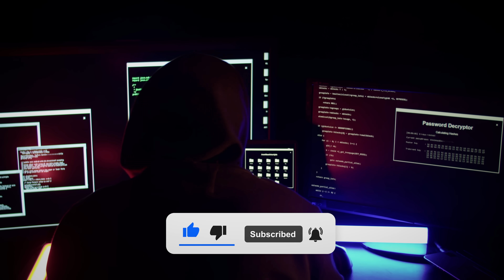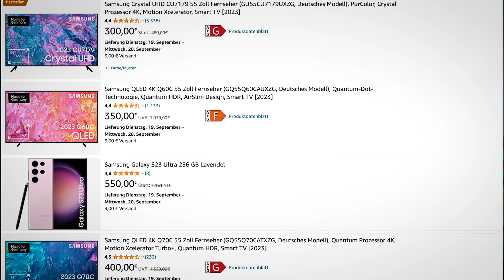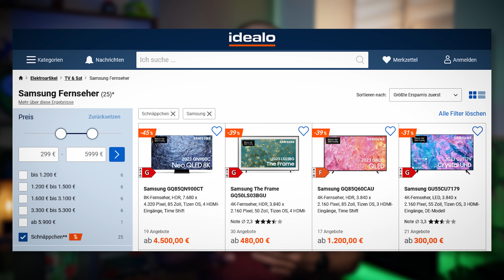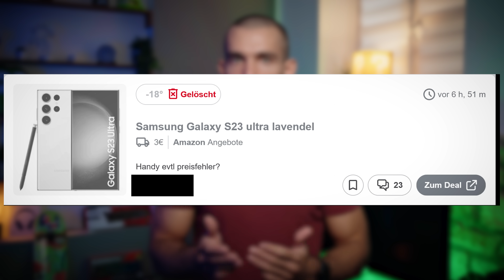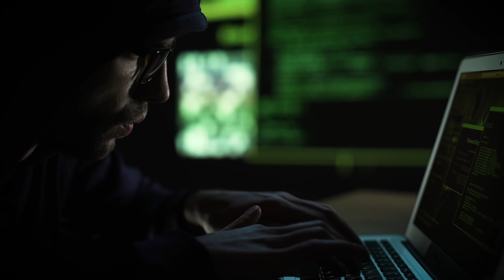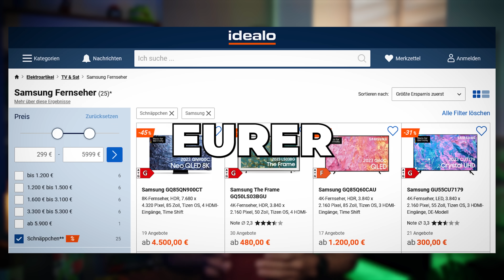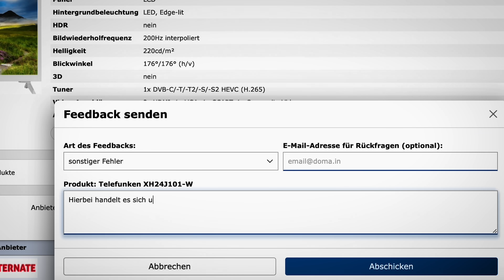Amazon hat ein Problem!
Auf Amazon gibt es immer wieder auffällig günstige Angebote, bei denen man im ersten Moment an einen Preisfehler denken könnte. Aber Vorsicht, denn oft steckt dahinter ein raffinierter Betrug mit gehackten Marktplatz-Accounts! Wir erklären euch, woran ihr diese Fake-Deals erkennt und warum ihr sie trotz vermeintlicher Absicherung auf gar keinen Fall bestellen solltet. Augen auf beim Schnäppchenkauf - gerade zum Prime Day und Black Friday!

🎧 KrokoCast Episode #9 mit mydealz Anwalt Dr. Matthias Böse